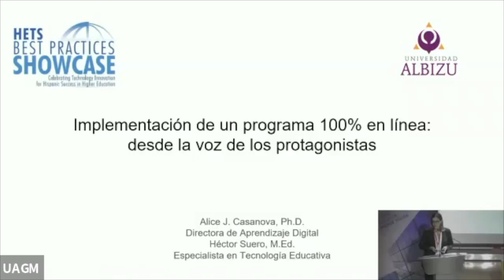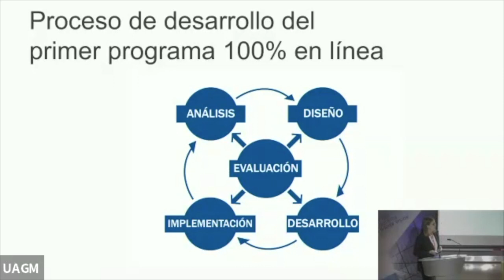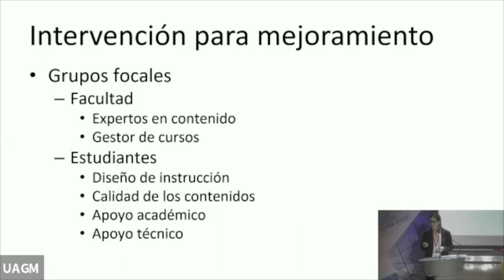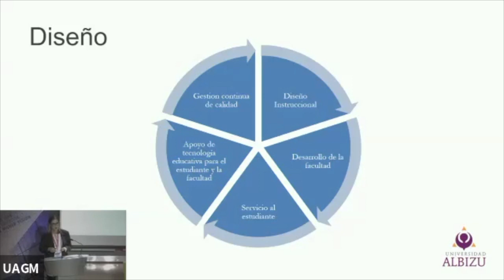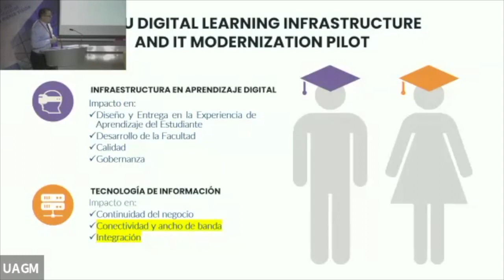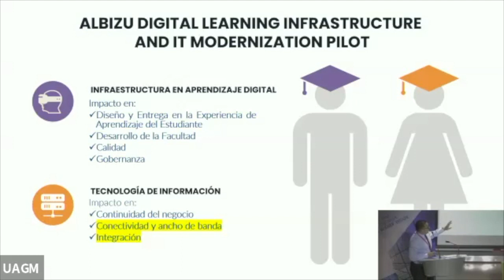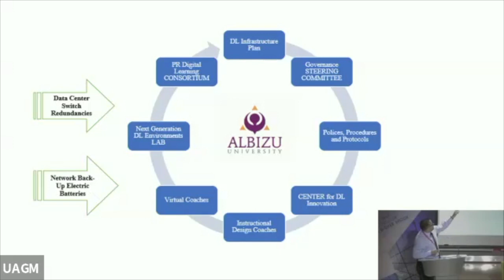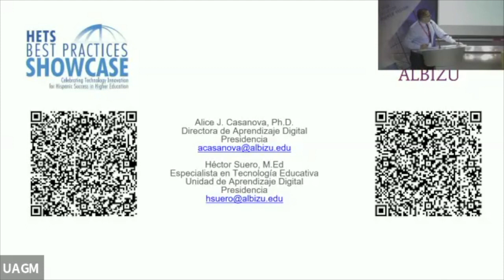Retention: Desde la voz de los protagonistas: la implementación de un programa 100% en línea...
Retention: Desde la voz de los protagonistas: la implementación de un programa 100% en línea: estudio fenomenológico

Presenter: Dr. Alice J. Casanova, Albizu University